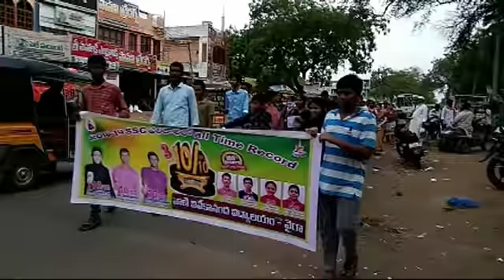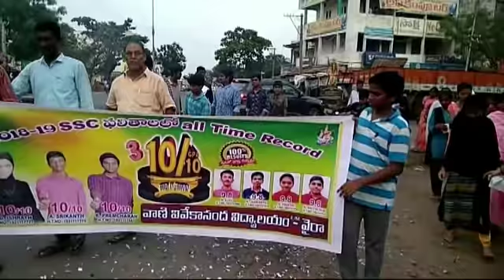WYRA VANI SCHOOL VIJAYOTSAVA RALLY